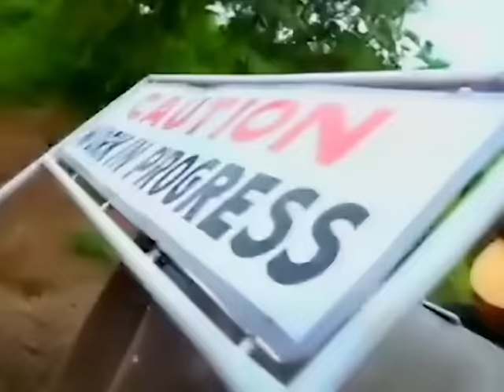Saawan Mein Lag Gayee Aag - Mika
Presenting the full song video of Saawan Mein Lag Gayi Aag, a phenomenal hit that introduced Mika into the music scene. The song defines Mika's unique style of singing. The album of the same name was released in 1998.

Song Name - Saawan Mein Lag Gayee Aag
Album - Saawan Mein Lag Gayee Aag
Artiste - Mika
Lyrics - Mika